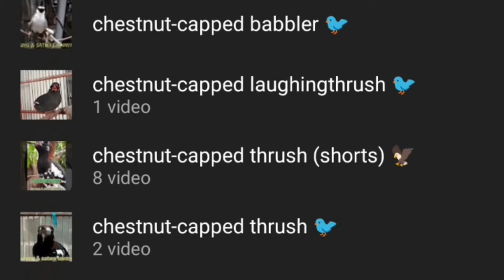Pied Currawong (Strepera graculina)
The Pied Currawong
The pied currawong (Strepera graculina) is a black passerine bird native to eastern Australia and Lord Howe Island. One of three currawong species in the genus Strepera, it is closely related to the butcherbirds and Australian magpie of the family Artamidae. Six subspecies are recognised. It is a robust crowlike bird averaging around 48 cm (19 in) in length, black or sooty grey-black in plumage with white undertail and wing patches, yellow irises, and a heavy bill. The male and female are similar in appearance. Known for its melodious calls, the species' name currawong is believed to be of indigenous origin.
Within its range, the pied currawong is generally sedentary, although populations at higher altitudes relocate to lower areas during the cooler months. It is omnivorous, with a diet that includes a wide variety of berries and seeds, invertebrates, bird eggs, juvenile birds and young marsupials. It is a predator which has adapted well to urbanization and can be found in parks and gardens as well as rural woodland. The habitat includes every kind of forested area, although mature forests are preferred for breeding. Roosting, nesting and the bulk of foraging take place in trees, in contrast with the ground-foraging behaviour of its relative, the Australian magpie.
The pied currawong is generally a black bird with white in the wing, undertail coverts, the base of the tail and most visibly, the tip of the tail. It has yellow eyes. Adult birds are 44–50 cm (17–20 in) in length, with an average of around 48 cm (19 in); the wingspan varies from 56 to 77 cm (22 to 30 in), averaging around 69 cm (27 in). Adult males average around 320 g (11 oz), females 280 g (10 oz). The wings are long and broad. The long and heavy bill is about one and a half times as long as the head and is hooked at the end. Juvenile birds have similar markings to adults but have softer and brownish plumage overall, although the white band on the tail is narrower. The upperparts are darker brown with scallops and streaks over the head and neck, and the underparts lighter brown. The eyes are dark brown and the bill dark with a yellow tip. The gape is a prominent yellow. Older birds grow darker until adult plumage is achieved, but juvenile tail markings only change to adult late in development. Birds appear to moult once a year in late summer after breeding. The pied currawong can live for over 20 years in the wild.